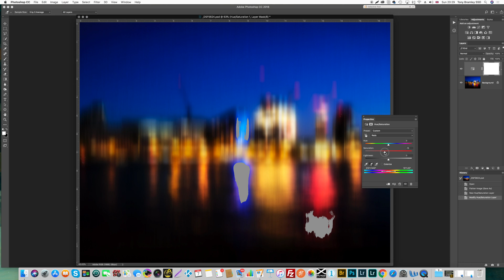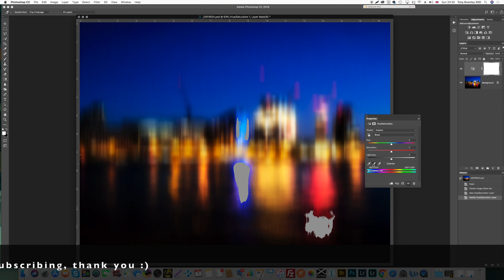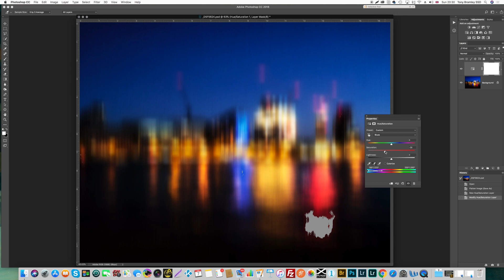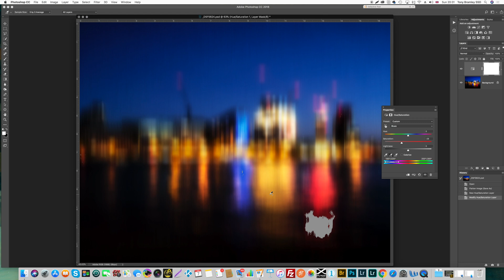Out of Gamut - How to Recover Tonal Range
You don't have to live with blocked up tones in extreme out of gamut situations.

In this photography tutorial, I show you a quick colour recovery option in  Adobe Photoshop in less than 5 minutes.

The same techniques can be transferred to Affinity Photo.

"A gamut is the range of colors that a color system can display or print. A color that can be displayed in RGB could be out of gamut, and therefore unprintable" - Adobe.com

I try to make the tutorials simple and clear to help you learn photography and post-production

Some of my links:

Light Academy Photo Companion Guides

Adobe Photoshop Logos "are either registered trademarks or trademarks of Adobe in the United States and/or other countries."